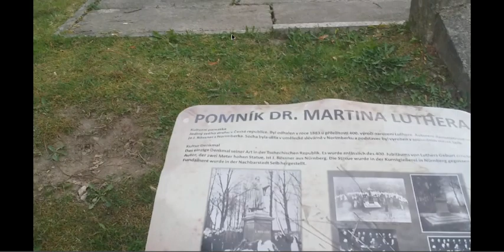Du lịch Cộng hòa Séc - cuộc sống làng quê (travel in the Czech Republic )